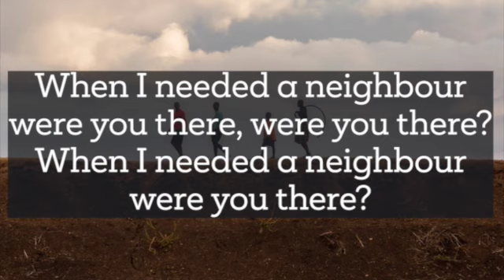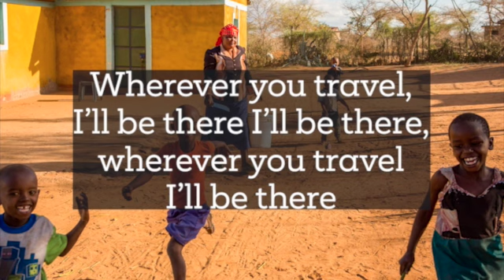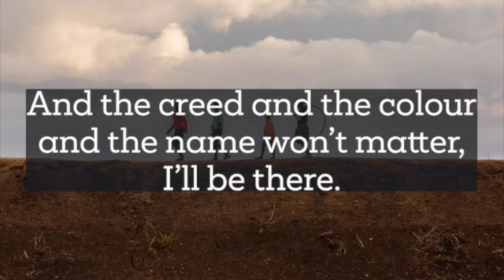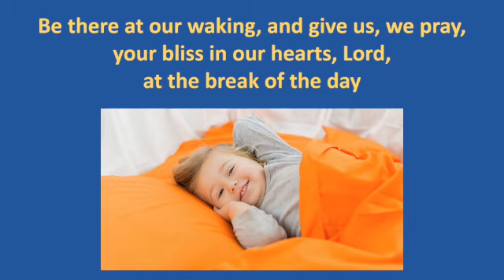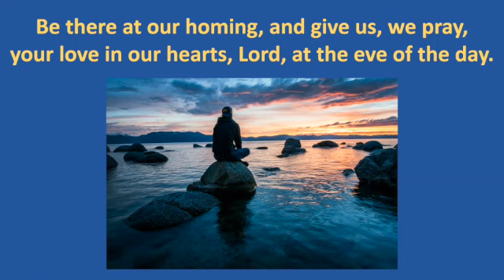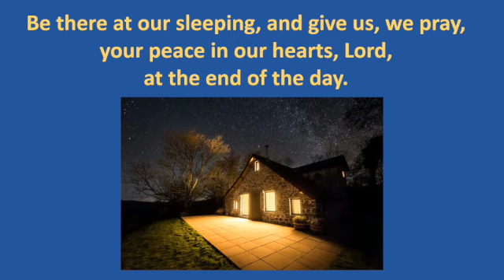Mothering Sunday Service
Cassa explores Paul's image of the body in 1 Corinthians 12 and what it says about valuing everyone's contribution and that one offering of ourselves is not better than another.